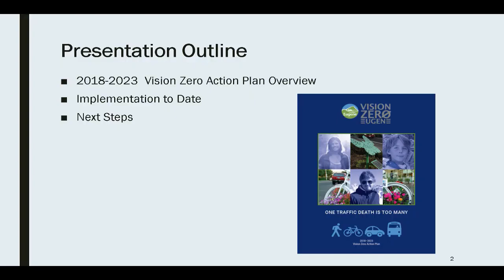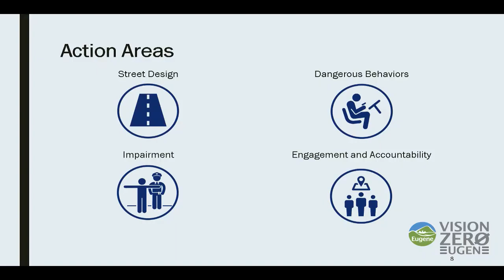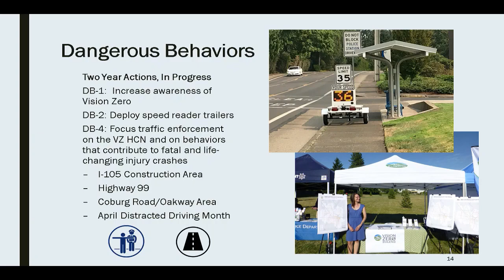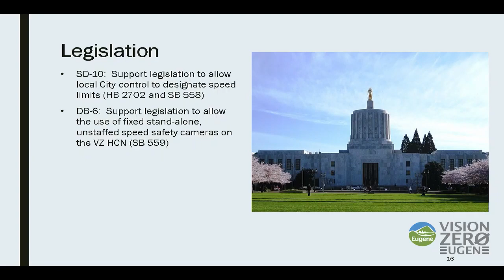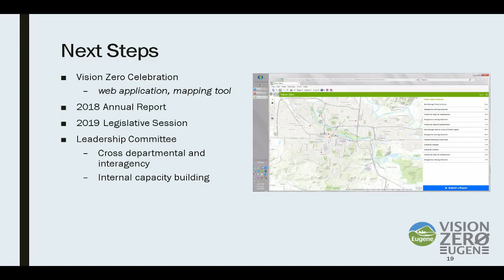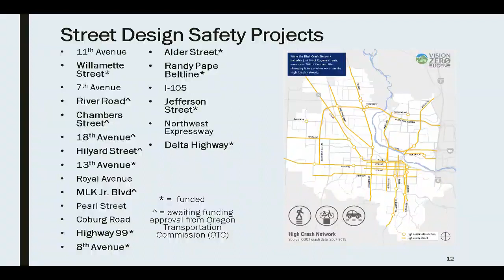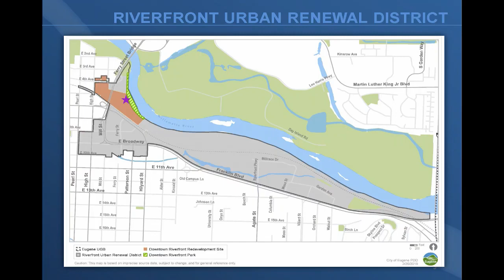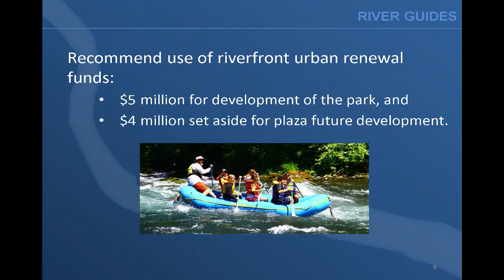Eugene City Council Work Session: April 10, 2019